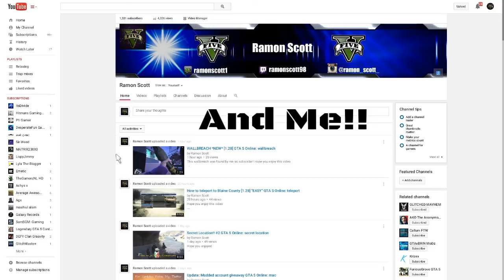Social Media and Shoutouts!!!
🔹August: 1400 ✔️
🔹September: 1700?
🔹Current: 1459 📍
                    🔵LIKE GOAL🔵
🔸Can we reach: 15 likes ?
🔹Founder:
              🔵MODDED ACCOUNTS🔵
🍒CHERRY🍒 / 🇺🇸
🔹Price: 20$
🔹Includes: Rank, Money, Snacks, Armor, Stats, Skills, Outfits, Cars, Paint Jobs, All Unlocks
🔹Available: Monday - Sunday
🔹Reach him at: ⬇️⬇️⬇️⬇️⬇️⬇️
🔸Kik: Ch3rry_chronic_og
🔸PSN: CH3RRyB0Mb_M0Dz
🎮JLTheKing🎮 / 🇳🇱🇺🇸
🔹Price: 10€,20€,30€,50€
🔹Includes: Rank, Money, Snacks, Stats, Skills, Outfits, Cars, Paint Jobs, All Unlocks
🔹Available: Monday - Friday
🔹Reach him at: ⬇️⬇️⬇️⬇️⬇️⬇️
🔸Kik: TheRealJLTheKing
🔸PSN: JLTheKing-
                🔵SOCIAL MEDIA🔵
🔹Kik: ramonscott1
🔹Playstation: Ramonscott384
                         🔵ABOUT ME🔵
What's up guys Ramon Scott here and here are some facts about me. I am 16 about to turn 16 and I am a junior in high school. I was originally born in Germany where I lived until 2012 when I moved here to Louisiana. I enjoy playing video games and I am a soccer player !!